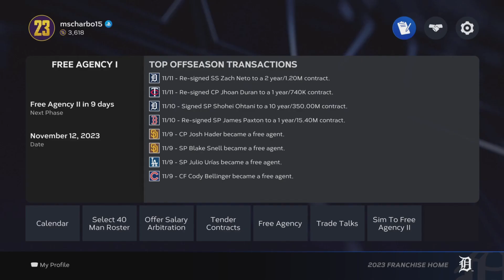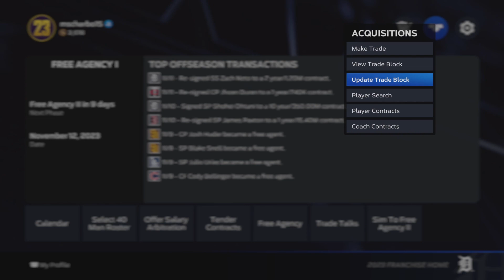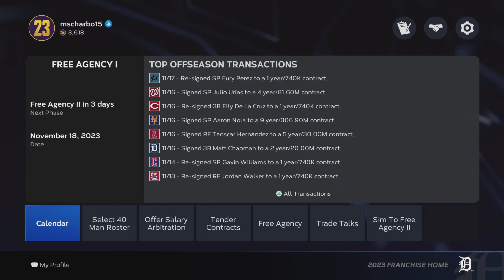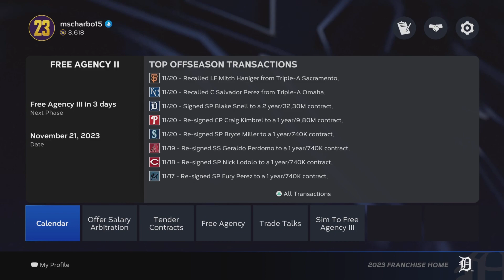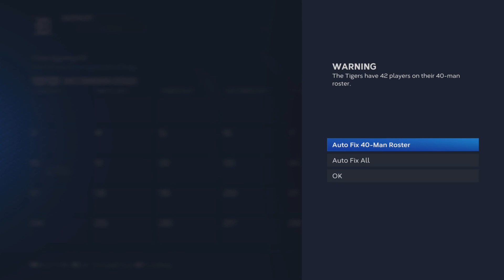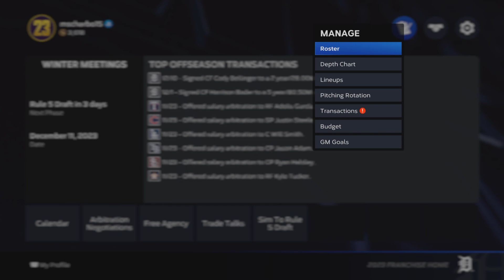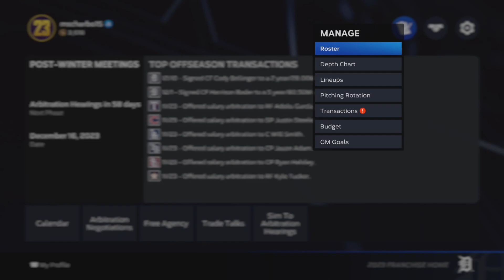WE SIGNED ... WHO? (THE OFFSEASON - Part II) | Detroit Tigers Rebuild | Episode 13 | Relaxing Gaming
We cannonball into the free agency pool.

House Rules:
*Quick counts are in effect.
*Baseballtradevalues.com will be the source of player evaluation and value; all trades will first have to be approved through the trade simulator on their website.